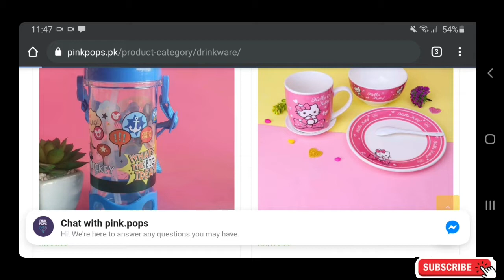Pinkpops.pk l online shoping l All Categories l Accessorise l Back to School l Home products